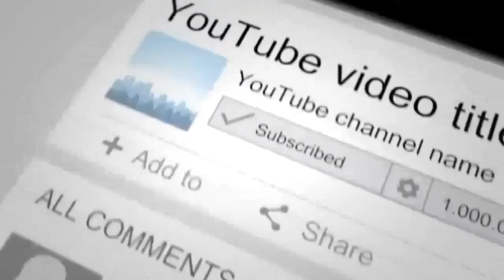Pano pumili ng charger ng phone